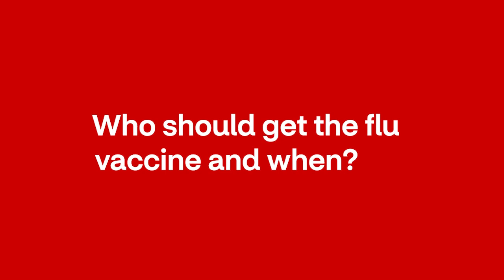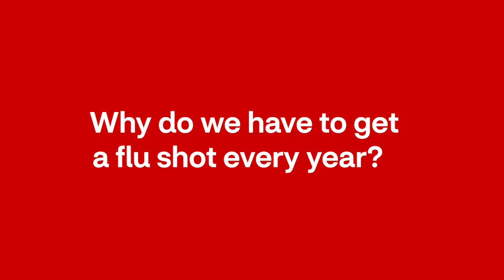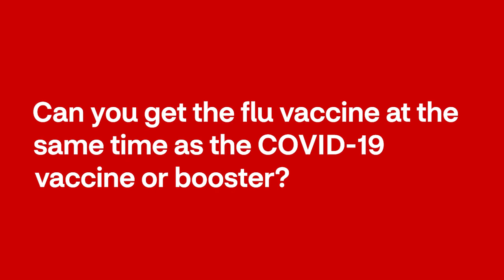Flu Shot FAQ with Dr. Sree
For National Influenza Immunization Week, Dr. Sree Chaguturu, Senior Vice President, Chief Medical Officer for CVS Caremark, answers common questions about flu and the flu vaccine, including:
Why do I need a flu shot every year?
How effective is it at preventing or lessening the severity of illness?
Can I get a COVID-19 vaccine and flu vaccine at the same time?

CVS Health enables families to easily schedule their flu and COVID-19 vaccines together at CVS Pharmacy via CVS.com or through the CVS App. Patients may also schedule an immunization appointment with a MinuteClinic provider at Minuteclinic.com.